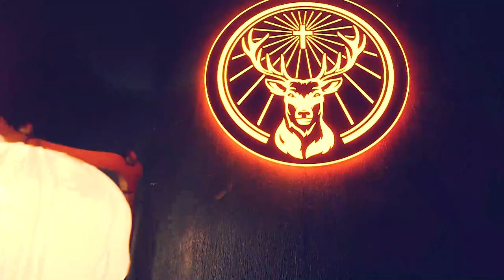JAGERMEISTER x Deyna x ISayMikey x Wae x Bday 2018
prod. MOOLO Art&PR
zdjęcia i montaż: Ignacy Śmigielski